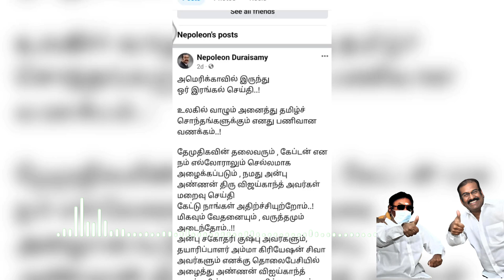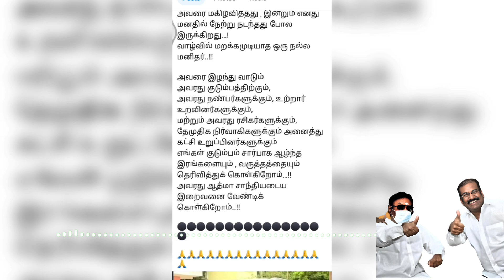நானும் கேப்டனும் ... மனம் திறக்கிறார் நடிகர் நெப்போலியன்